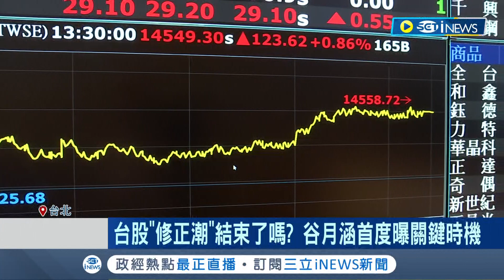台股"修正潮"結束了嗎? 不畏外界反指標質疑 "台灣先生"再預測外資不會再賣 谷月涵首度曝關鍵時機│記者 劉馥慈 林書賢│【台灣要聞】20220921│三立iNEWS